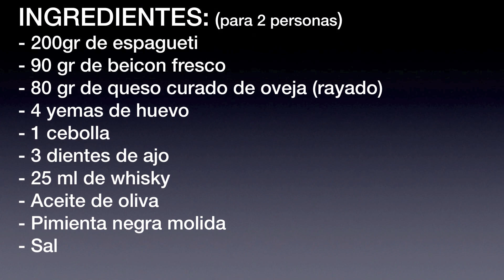Los espaguetis a la carbonara no son como tu creías.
- 200 gr de espaguetis
- 90 gr de beicon fresco
- 80 gr de queso de oveja curado (rayado)
- 4 yemas de huevo
- 1 cebolla
- 3 dientes de ajo
- 25 ml de whisky
- Sal

No dudes en COMENTAR o PREGUNTAME cualquier duda que tengas.
Dime como lo has hecho tu. CONTESTO todos los comentarios.

Un abrazo.